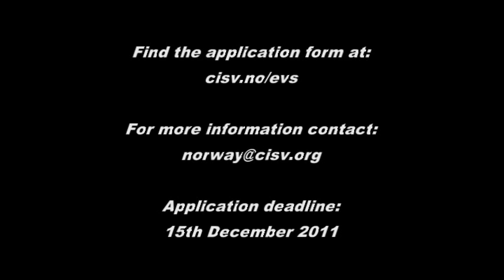Wanted: 2 EVS volunteers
CISV Norway is looking for 2 EVS volunteers to start in the summer of 2012.